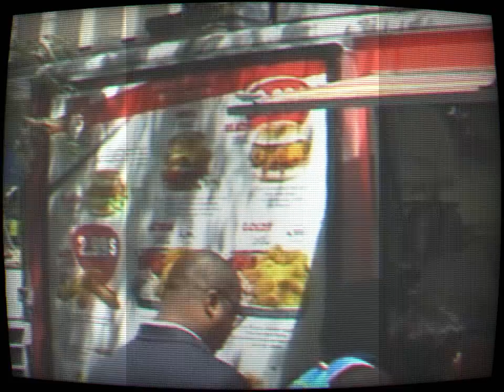97OTIS - play the game(audio) prod. eric godlow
follow 97OTIS on SoundCloud